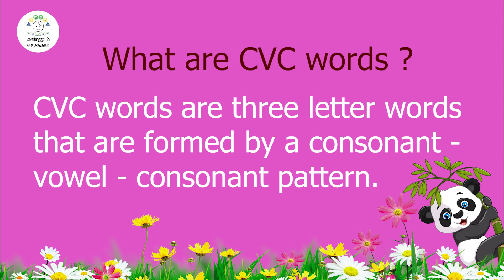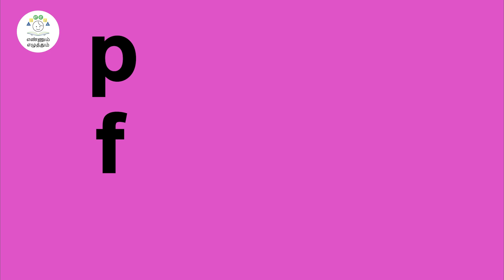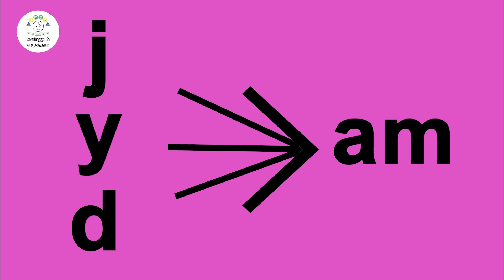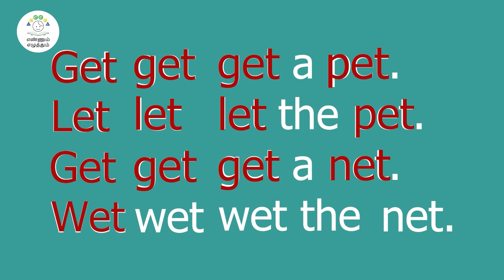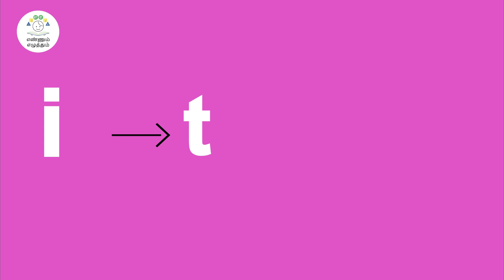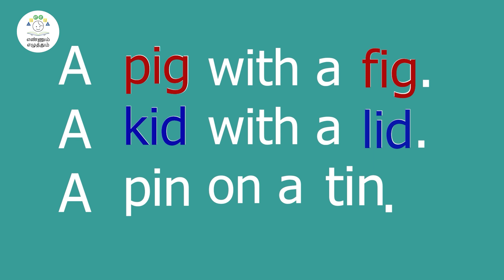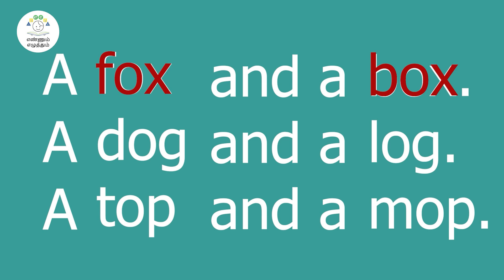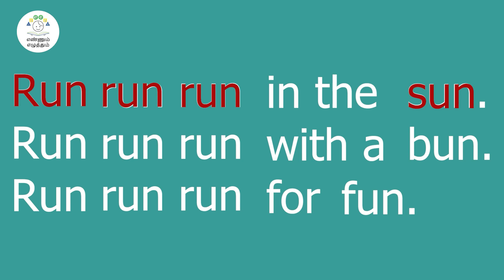EE -English -CVC